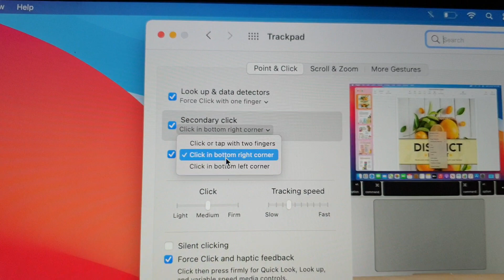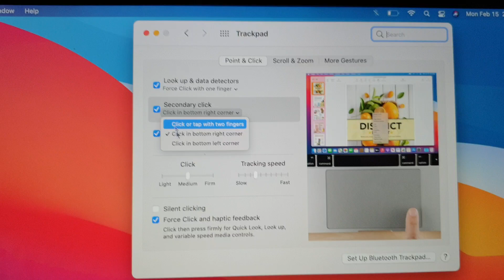How to Fix Trackpad/Mouse Right Click Not Working After Updating macOS to Big Sur on Macbook Pro/Air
Learn how you can fix problem with Trackpad/Mouse Right click not working after updating to MacOS Big Sur on Macbook, Macbook Pro/Air or iMac.